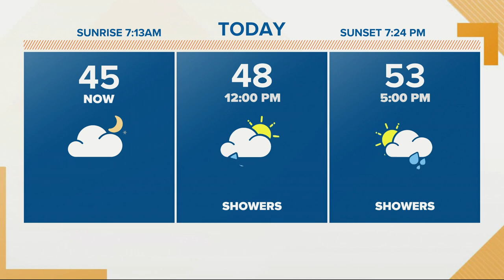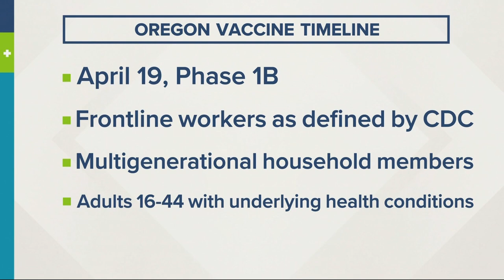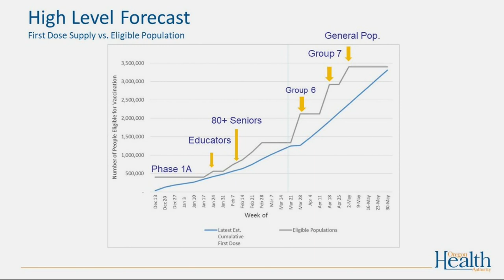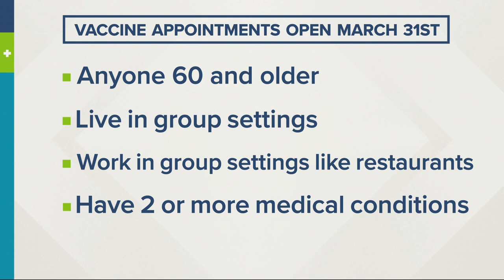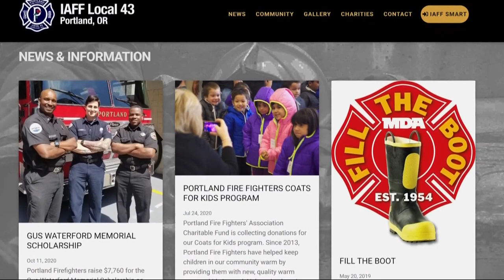Top Stories: Sunrise 3-20-21